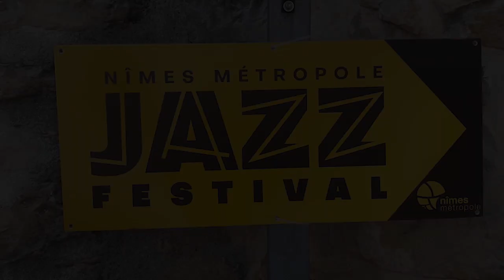BLUEGRASS / NEW BLUE QUITACH , extraits concert Saint Côme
Quelques extraits du concert au Festival Jazz Nîmes Métropole à Saint Côme et Maruejol avec une petite pensée pour Jeff qui aurait tant aimé nous filmer. retrouvez nous